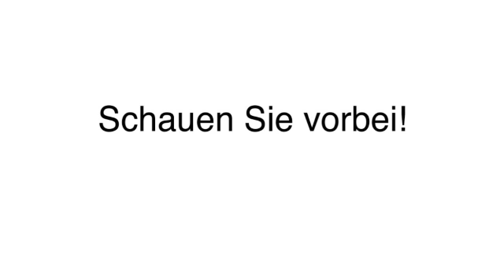Siebdruck Sinsheim, Elsenz Stick & Druck Zentrum Sinsheim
Stick & Druck Zentrum Sinsheim in Sinsheim, Elsenz ist Ihre erste Wahl, wenn Sie nach Siebdruck oder T-Shirt bedrucken suchen. Für mehr Informationen erreichen Sie uns unter der Telefonnummer 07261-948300 oder schauen Sie direkt vor Ort vorbei: Robert-Mayer-Str. 20, 74889 Sinsheim, Elsenz. Besuchen Sie uns auch unter der oben genannten Webadresse!